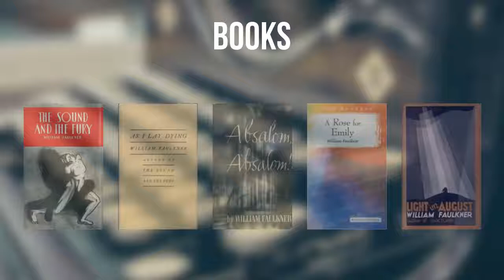William Faulkner: Everything you need to know...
William Cuthbert Faulkner was an American writer and Nobel Prize laureate from Oxford, Mississippi. Watch this video to know William Faulkner's story.